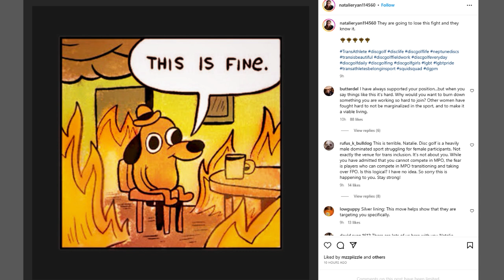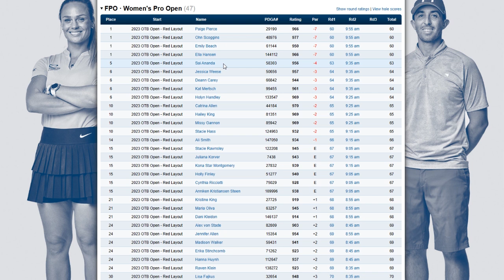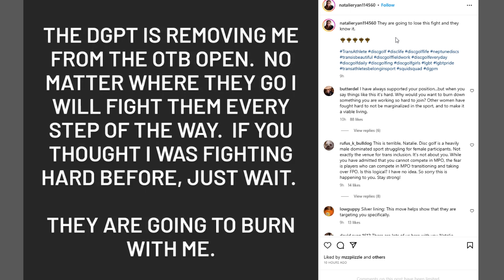The latest from Natalie Ryan...